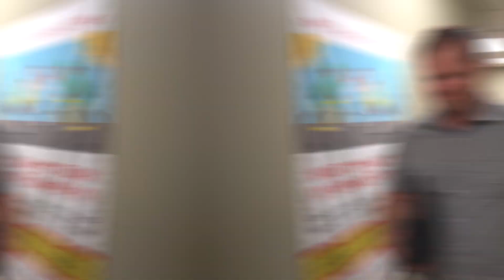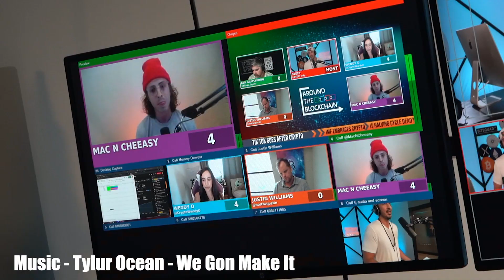Biggest Financial Institutions Interested in Crypto Adoption | Daily Hit 097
Today we find out that the World Bank and IMF are interested in crypto adoption and CBDCs. Will this lead to an increase in crypto prices? Nick fills us in on EXACTLY what CBDC's are.

Tj and Bobby give us an update on the new office building. Frank tries a questionable new drink. Brian gives us the rundown on car flipping for New Money Gang.